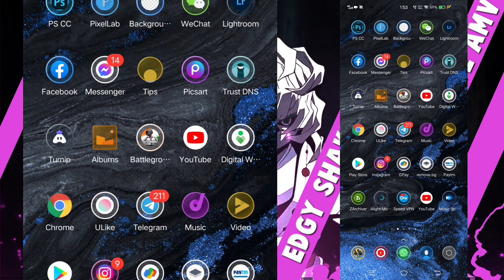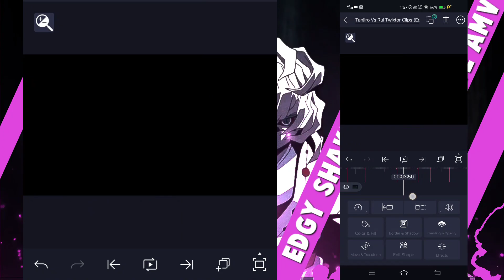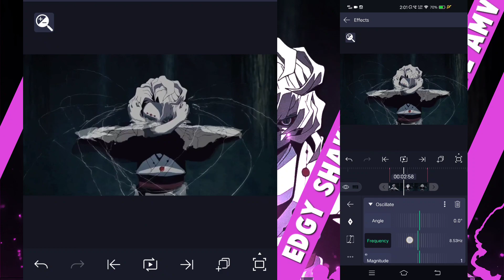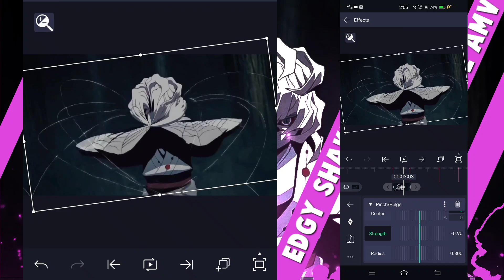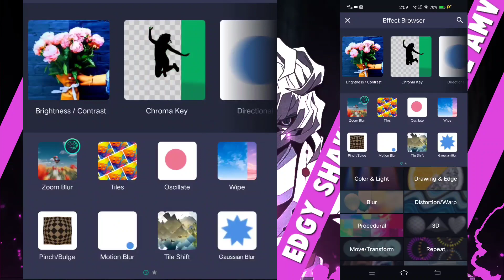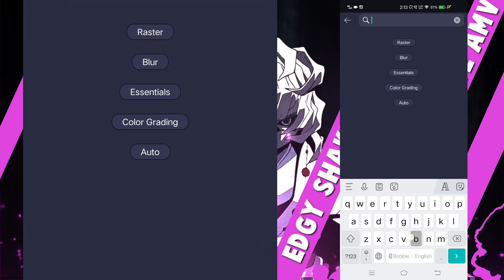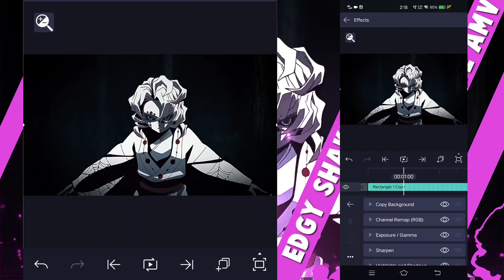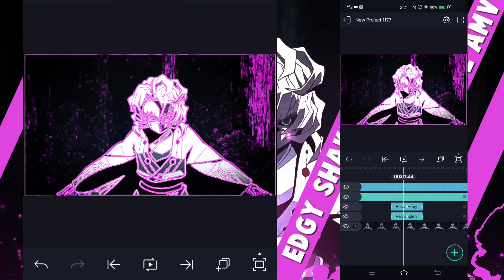0% DEGREE EDGY SHAKE | ROTATE+ CC | ALIGHT MOTION TUTORIAL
Request whatever you want for tutorial

Software used : Alight motion 4.0.4

Device : IQOO 3

Tutorial name : Edgy shake /Rotate/color correction

Tutorial request by  Mario kob hmar